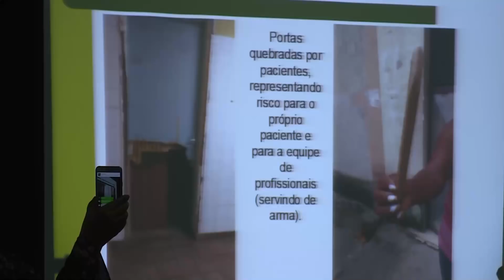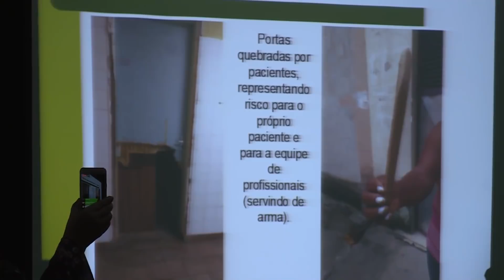Comissões da Mulher e de Saúde - Colônia Juliano Moreira